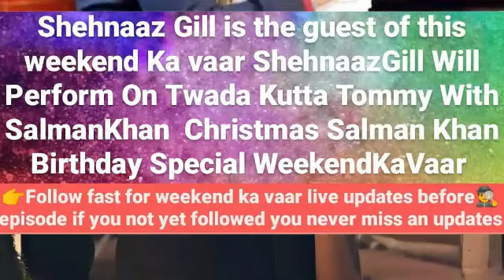Weekend Ka Vaar Update: Shehnaz gill,Raveena tandan,Jacqueline, Salman khan ke sath celebrate kareng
RubinaDilaik,
Rahul Vaidya,
Salman khan,
Weekendkavaar,
LatestUpdate,
AbhinavShukla,
Arshi khan,
Nikki Tamboli,
Eijaz khan,
Rahulmahajan,
Rakhisavant,